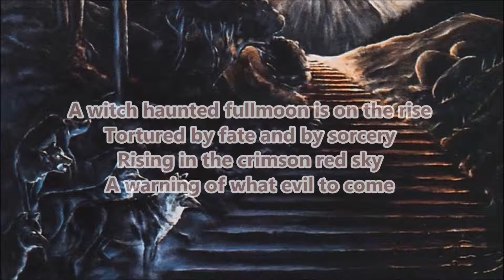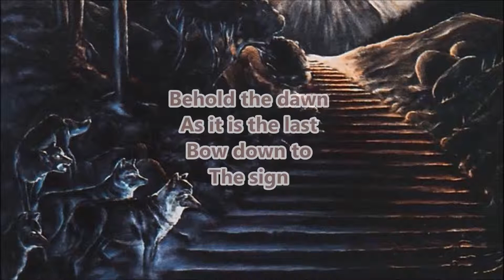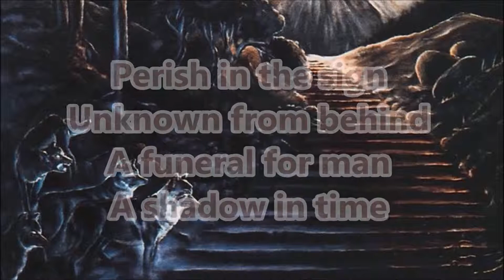TIAMAT - The Sign of The Pentagram [LYRICS ON SCREEN]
ALBUM: Sumerian Cry (1990)

Personnel:
★ Johan Edlund (as Hellslaughter) – rhythm and lead guitars, keyboards, lead vocals
★ Jörgen Thullberg (as Juck) – bass
★ Stefan Lagergren (as Emetic) – lead and rhythm guitars
★ Anders Holmberg (as Najse) – drums